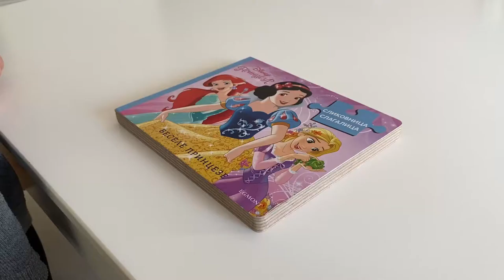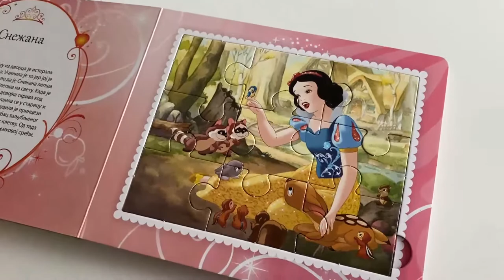Snow white and the seven dwarfs - Disney Princess - Jigsaw Puzzle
disneyland,
disney world,
disney piano music,
disney channel,
disney movies,
disney music,
disney junior,
disney princess,
disney animal kingdom,
disney ambience,
disney animation,
disney animatronics,
disney aladdin,
disney amv,
disney avatar ride,
disney art of animation resort,
a disney halloween,
a disney christmas gift,
a disneyland celebration,
a disney channel christmas,
a disney movie,
a disney song,
a disney villains retrospective,
a disney christmas gift vhs,
disney bloopers,
disney background music,
disney boo bash,
disney bounding,
disney bedtime stories,
disney beauty and the beast,
disney bundle,
disney brain,
b disney movies,
gina b disney,
cardi b disney,
adam b disney,
ultra b disney,
jon b disney,
gina b disney 2,
ultra b disney xd,
disney cruise,
disney channel songs,
disney classical music,
disney cartoon,
disney cars,
disney channel full episodes,
disney collector,
c disney movies,
studio c disney,
cookie swirl c disney,
studio c disney vault,
gary c disney,
studio c disney interrogation,
drey c disney springs,
gary c disneyland paris,
disney descendants,
disney dan,
disney docket,
disney dance songs,
disney dudez,
disney dinosaur,
disney descendants songs,
disney dream,
d disney songs,
disney encanto,
disney enchantment fireworks,
disney emoji,
disney easter eggs,
disney encanto trailer,
disney epcot,
disney edits,
disney emoji blitz,
e disney movies,
wall-e disney,
roy e disney,
wall-e disney channel,
wall-e disneyland,
wall-e disney clips,
wall-e disney channel promo,
wall-e disney junior,
disney food blog,
disney fireworks,
disney full movies,
disney food,
disney fireworks 2021,
disney family sing along,
disney frozen,
disney filter,
f disney characters died instead of having happily after,
f disney movie,
disney f word,
disney planes f18,
f&s disney adventures,
cartoon movies disney f,
triplo f disney plus,
triplo f disney,
disney genie,
disney glow ups,
disney go away green,
disney guess the song,
disney games,
disney guitar,
disney greatest hits,
disney gorilla snake,
g disney movies,
g disney plus movies,
g disney princess,
alex g disney medley,
sarah g disney,
becky g disney channel,
rated g disney movies,
backwards g disney,
disney halloween,
disney halloween songs,
disney hits,
disney hollywood studios,
disney halloween parade,
disney halloween treat,
disney halloween movies,
disney heroes battle mode,
h disney movies,
h disney plus hotstar,
h disney princess,
disney+,
1 h disney,
h.e.r disney,
disneyland kha h,
disney docket case h,
disney instrumental,
disney infinity,
disney intro,
disney impressions,
disney instrumental music for classroom,
disney in detail,
i disney princess,
i disneyland,
i disney channel,
is disney plus worth it,
is disney evil,
is disney world worth it,
is disney vacation club worth it,
is disney plus free,
disney junior commercial break,
disney jail,
disney jungle cruise,
disney junior songs,
disney johnny appleseed,
disney jazz,
disney junior live on stage,
j disney movies,
jessie j disney,
jessie j disney song,
may j disney,
pb&j disney,
jessie j disneyland,
ll cool j disney,
snubby j disney,
disney karaoke,
disney karaoke songs with lyrics,
disney kids,
disney kids songs,
disney kisses,
disney karaoke songs,
disney knees,
disney kids movies,
k disney movies,
k disney mug,
k disney film,
brianna k disney,
michael k disney,
pre k disney songs,
brianna k disneyland,
raisi k disney,
disney lullabies,
disney live,
disney luca,
disney live stream,
disney lightsaber,
disney love songs,
disney lofi,
l disney songs,
l disney movies,
l disney princesses,
l disney world,
la disneyland,
l disneynow,
l disney channel,
i mad at disney,
disney minus,
disney medley,
disney music videos,
disney movie songs,
disney music instrumental,
m disney movies,
m disney princess,
m disney + hotstar,
ragnarok m disney,
super m disney,
m&m disney springs,
super m disney princess,
h&m disney,
disney news,
disney new movie,
disney new lightsaber,
disney new movie trailer,
disney nursery rhymes,
disney nostalgia,
disney nail art,
disney nightcore,
n disney movie,
new disney movies,
y/n disney,
disney rock n roller coaster,
disney plug n play,
disney plug n play aladdin,
disney plus chip n dale,
disney junior play n dine,
disney on ice,
disney on ice 2021,